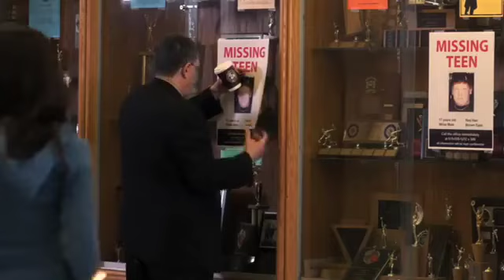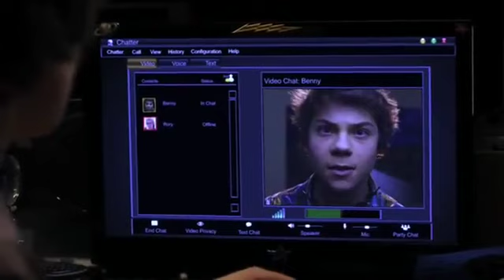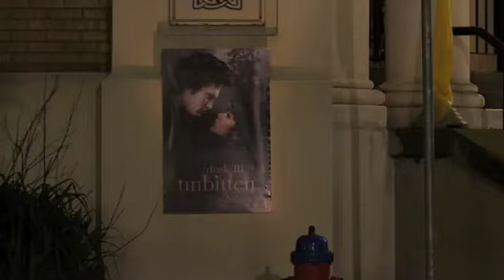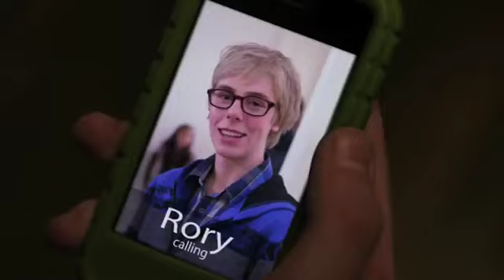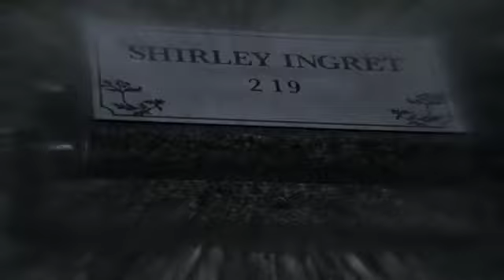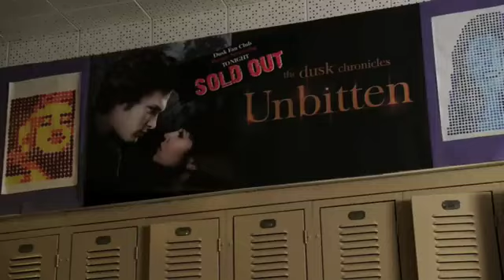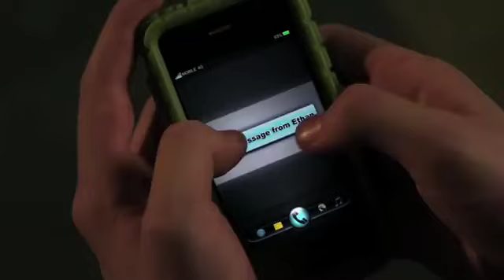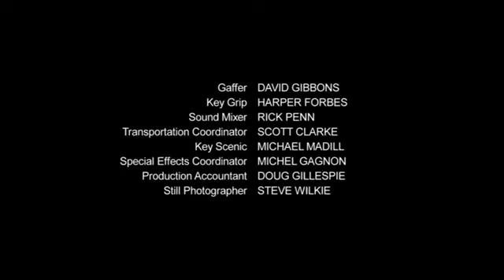Mi Niñera Es Un Vampiro La Pelicula LATINO